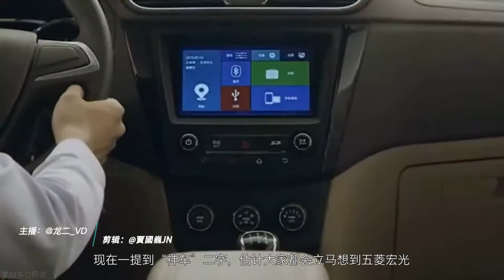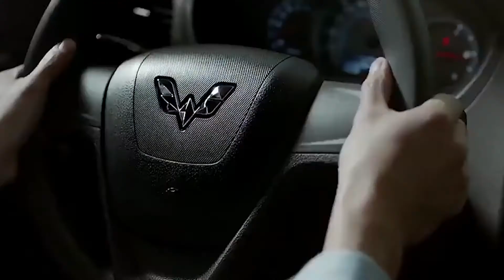「汽车v报」新款“神车”来袭，五菱宏光S3下月发布